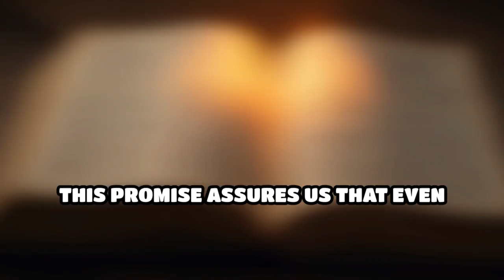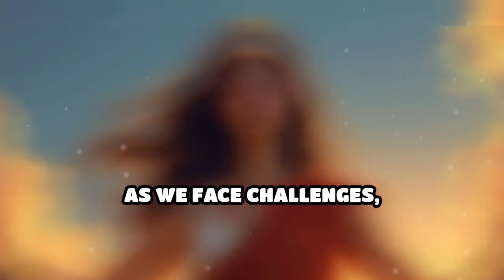Finding Light in Dark Times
In the depths of despair, hope shines the brightest. Join us as we explore God’s promises and find strength in His presence.